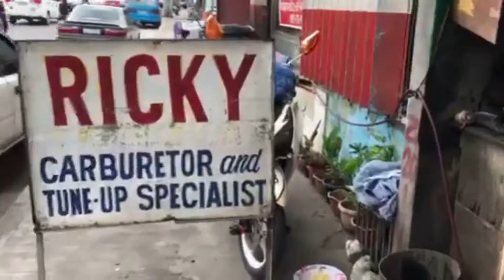Project JiP Love Part 2 - Carburator Recondition @ Ricky"s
Carburetor Recondition @ Ricky. Para sure na maayos ang magiging takbo ng aking Jip, Suggestion ni Tolitz Mechanic na ipa recondition sa Ricky although kaya naman nya gawin yan...Ang problem ay mahirap maghanap ng carb kit. Kaya dinala ko ito sa Rickys Carb Especialist.